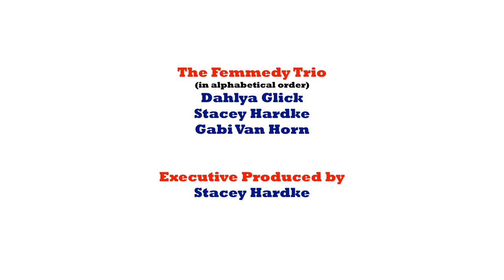Hillary for Humanity (Hillary4Humanity)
Starring all-female comedic music group, The Femmedy Trio.
Written & Directed by Jeff Grace.  Music/lyrics by The Femmedy Trio.

A friendly reminder to Bernie Sanders supporters to vote for Hilary Clinton for the sake of Free Speech, Equal Rights, Coachella and Netflix!

Jeff Grace

The Femmedy Trio

Produced by
Bryce Fishman

Sam Gostnell

The Femmedy Trio
(in alphabetical order)
Dahlya Glick
Stacey Hardke
Gabi Van Horn

Stacey Hardke

B-Camera Operator
Jonathan Stromberg

Production Assistants
Rebecca Demeter
Andrew Grace

Sound Engineer
Liz Fohl

Assistant Editor
Matt Hale

Muddy Paw Coffee
Darren La Borie
Clemmie Dugdale
Miriam Jones
Tracy De La Rosa
Katie Dunn
Emily Lu